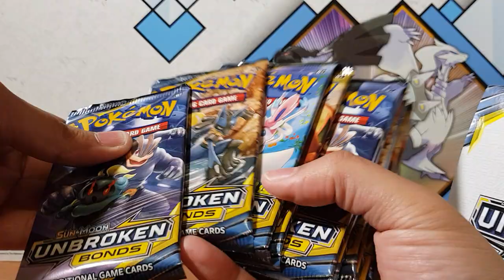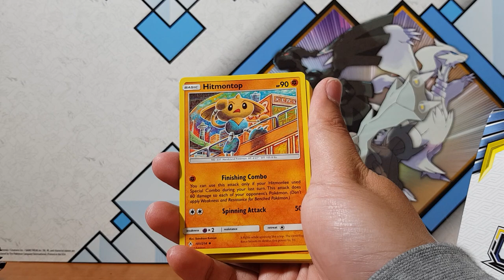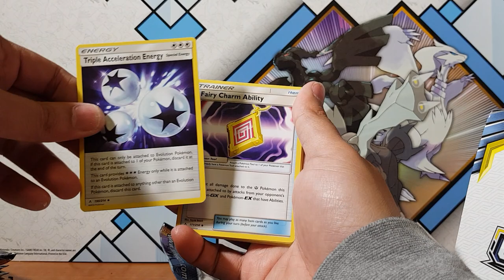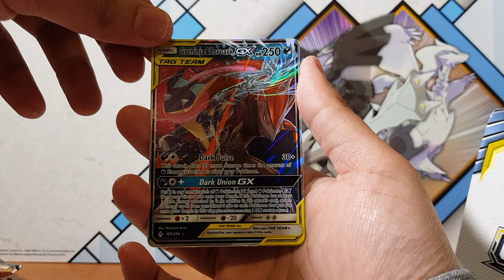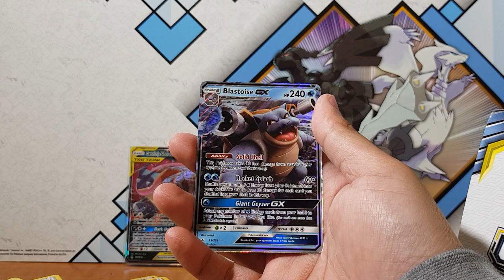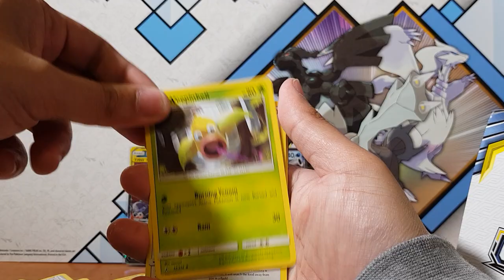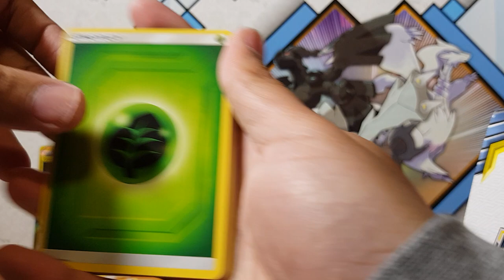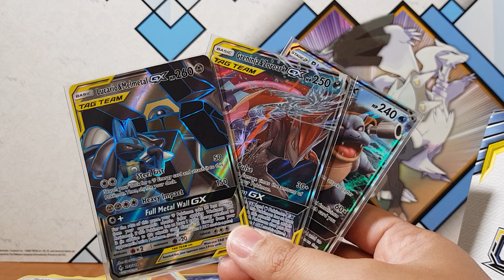Opening an Amazing Pokemon Unbroken Bonds Booster Box. Part 1.. COME AT ME RARES!!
Come join me as I open the new Pokemon Unbroken Bonds Booster Packs. Here on this channel we love pokemon pack openings. I wonder what we will pull? Hyper Rare? Tag Team? GX?